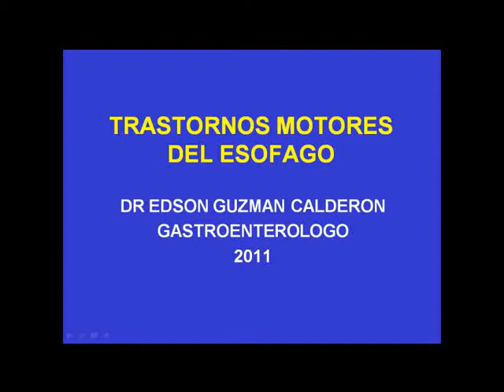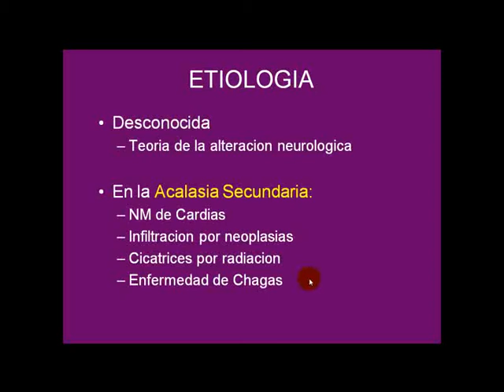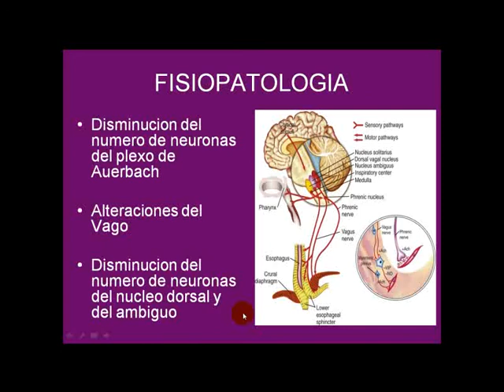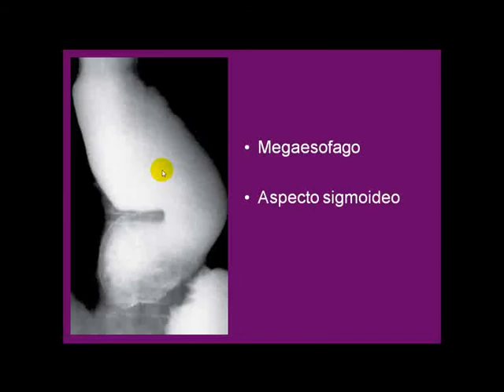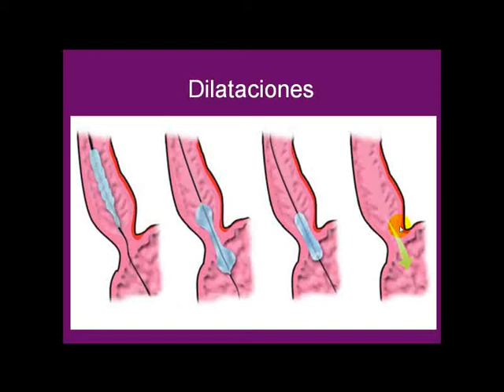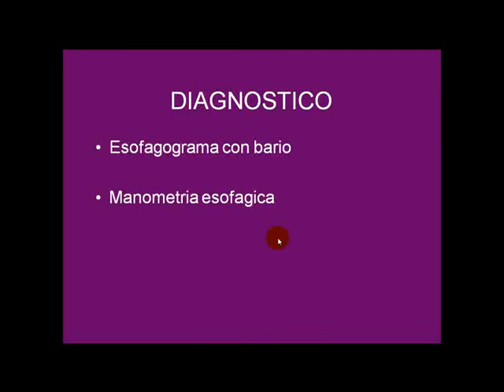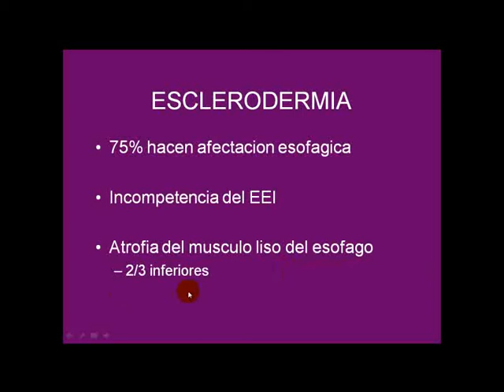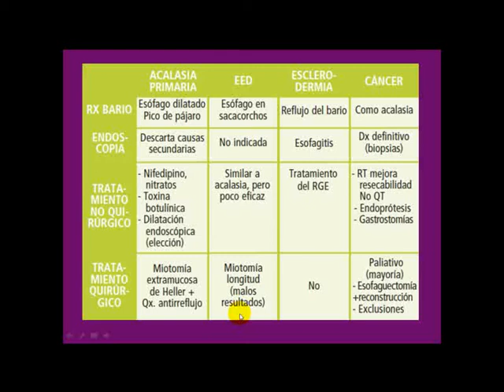Tmmed gastroenterología - 1 TRASTORNOS MOTORES